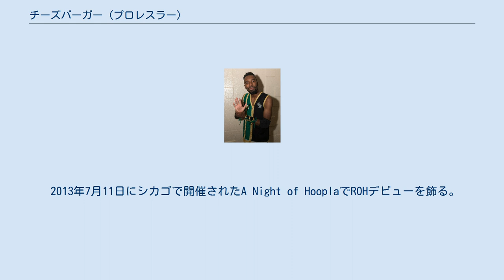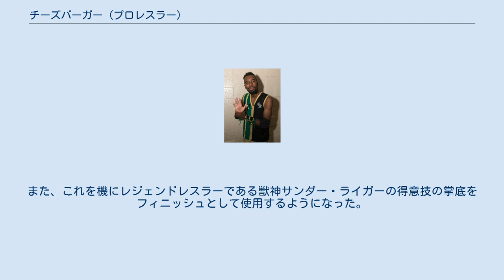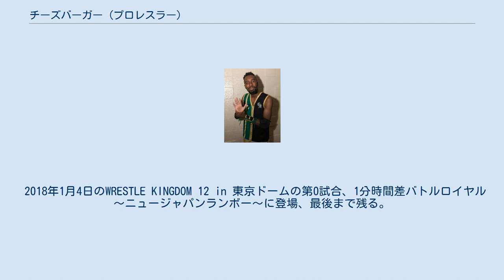チーズバーガー (プロレスラー)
チーズバーガー（Cheeseburger）、本名ブランデル・リトルジョン（Brandel Littlejohn）はアメリカ合衆国のプロレスラー。
ROHを主戦場とし、ROHのレスリング・スクールであるROH道場のアシスタントも務めている 。
 デビュー当初はフィラデルフィアのビヨンド・レスリング（Beyond Wrestling）やニュージャージーのレスリング・イズ・リスペクト（Wrestling Is Respect）でリーチ・ランダ（Leech Landa）のリングネームで活動していた。
 2013年7月11日にシカゴで開催されたA Night of HooplaでROHデビューを飾る。
ロデリック・ストロングとタッグを組み、カイル・オライリーとボビー・フィッシュのタッグチーム、レッドラゴン（reDRagon）のROH世界タッグ王座に挑むも負けてしまう。
 2014年に入るとジェイ・リーサルの持つROH世界TV王座にボルチモアで行われたSecond to None、カーボンデールのRoad to Best in the World '14 の2度挑戦するも獲得には至らなかった。
 "ブルータル"ボブ・エヴァンスとタッグ、ブルータル・バーガーズ（The Brutal Burgers）を結成するも仲間割れを起こし抗争へと発展、Final Battle 2015のキックオフ・ショーにてエヴァンスを破り抗争を終了している。
 2016年に入ると再びTV王座を狙うようになり、タイトルホールダーのロデリック・ストロングに挑戦するも失敗している。
 2016年1月4日のWRESTLE KINGDOM 10 in 東京ドームの第0試合、1分時間差バトルロイヤル ～ニュージャパンランボー～にサプライズ登場。
また、これを機にレジェンドレスラーである獣神サンダー・ライガーの得意技の掌底をフィニッシュとして使用するようになった。
 2017年1月4日のWRESTLE KINGDOM 11 in 東京ドームの第0試合、1分時間差バトルロイヤル ～ニュージャパンランボー～に登場、最後まで残る。
 2018年1月4日のWRESTLE KINGDOM 12 in 東京ドームの第0試合、1分時間差バトルロイヤル ～ニュージャパンランボー～に登場、最後まで残る。